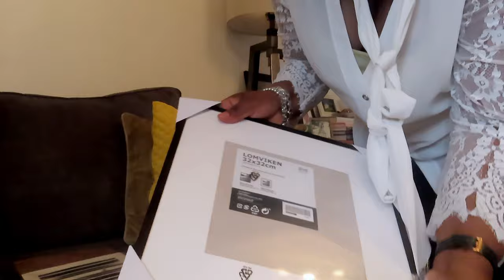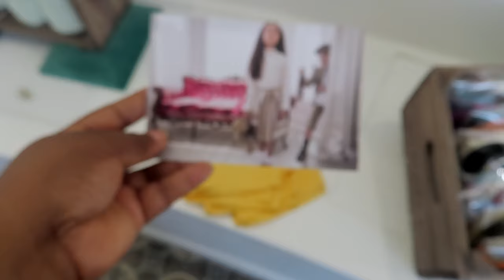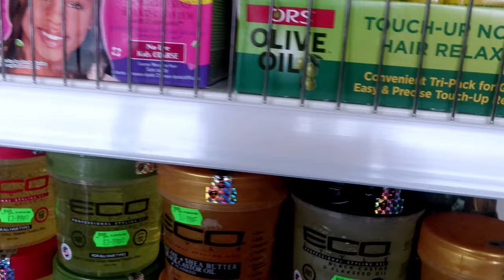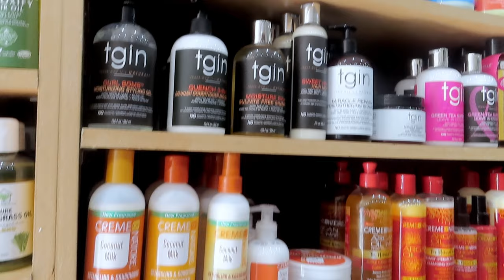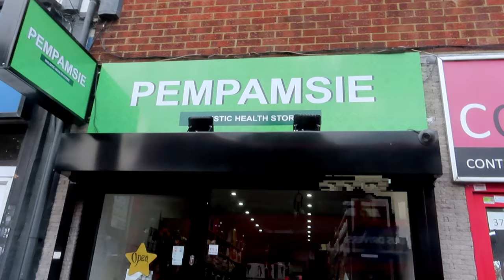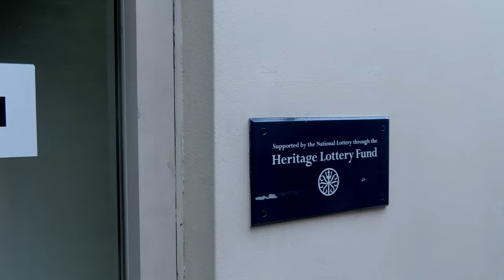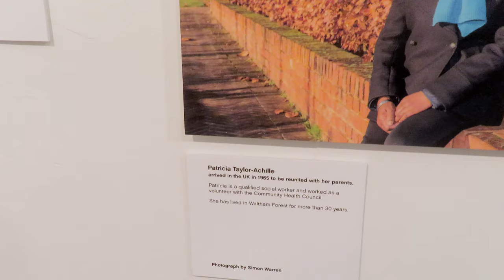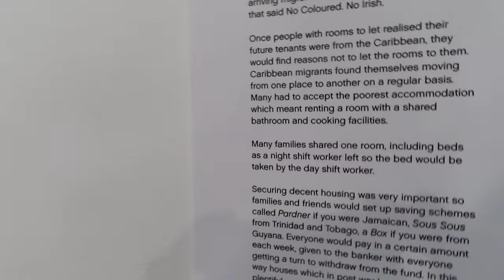4 BLACK OWNED BUSINESSES/WEEKLY VLOG//SILVERLADYEASTLONDON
HEY Joyful People, Nice to see you here again, My weekly Vlog includes me shopping in one my Favourites Caribbean Food stores, jerk_spice1 in Chingford. also  visited a  Black History Months Exhibition at Vestry House Museum, Walthamstow.

Stores included in Video

IG: thatsnotfair situated in Dalston
All located in London.
Print "Girl on bike" IG: ddexperience

bhm Black history Exhibition IG: vestryhousemuseum

Hope you find video helpful and are able to visit these businesses.

My Social
Instagram

Filmed and Produced by Joy Ventour @Silver Lady East London
Edited by @MK CYPHER FILMS